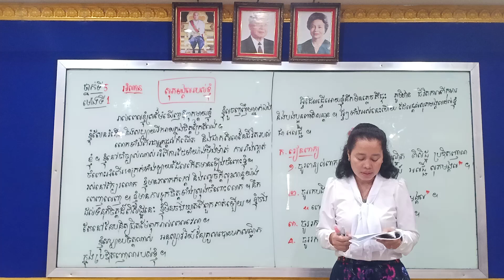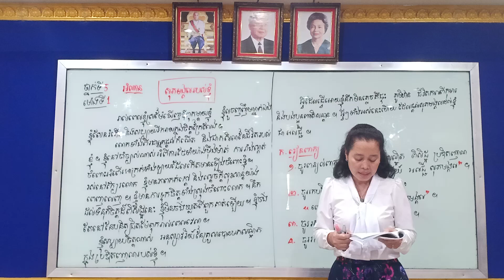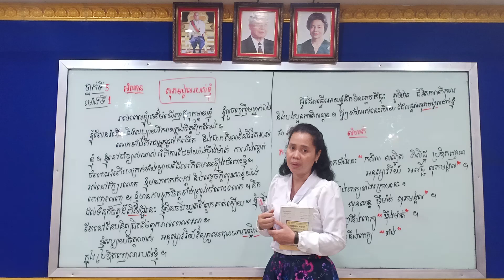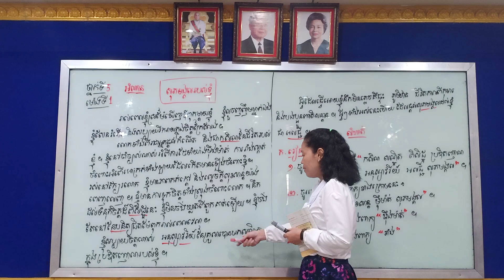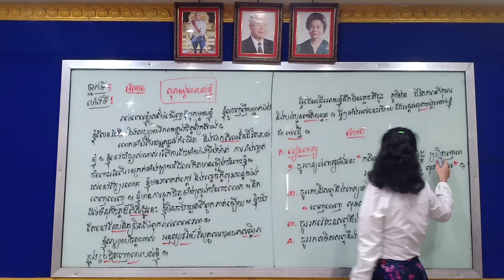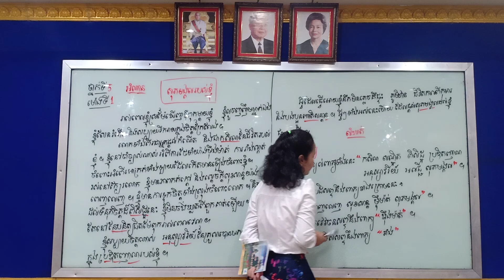ភាសាខ្មែរ ថ្នាក់ទី៥ សុភមង្គលរបស់ខ្ញុំ